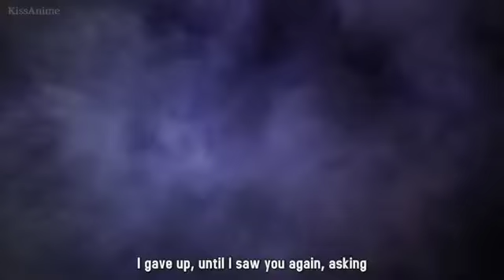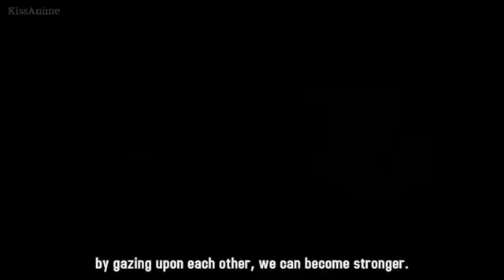Samurai7 opening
Credits to owner of this anime and kissanime ♥ Thanks for the awesome show :3 arigatouh gozaimas!